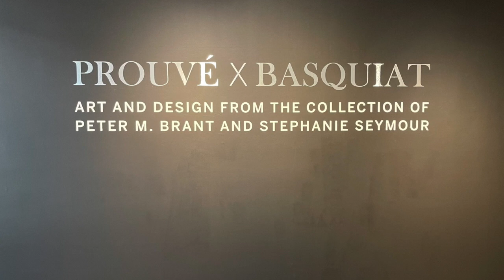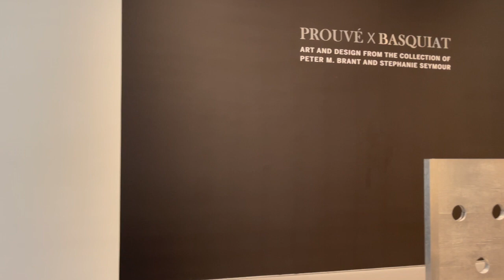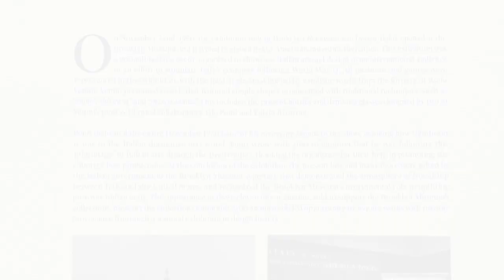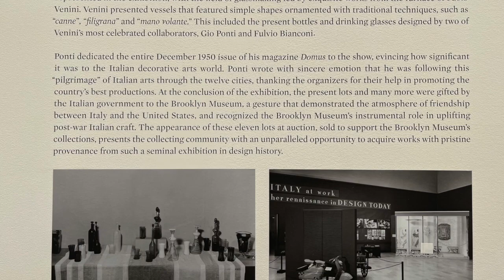Highlights from Design Week at Sotheby's New York, Preview (December 2021)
Design Week

Auctions Previews
at Sotheby's Auction House (New York)
December 2021

00:00 Intro
00:19 PROUVÉ x BASQUIAT: Art and Design from the Collection of Peter M. Brant and Stephanie Seymour
09:32 Important Design
18:25 Dreaming in Glass: Masterworks by Tiffany Studios
25:10 BERTOIA: The Sonambient Barn Collection
26:45 Sneak Peek of Luxury Week

Today we visit the 4 main design auctions preview held at Sotheby's New York from December 7 to 8. The sales feature luxurious examples of design combining the most remarkable works from leading European designers to iconic Contemporary Art.